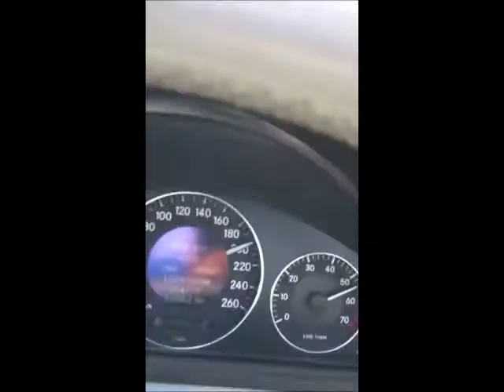E93 VT 625